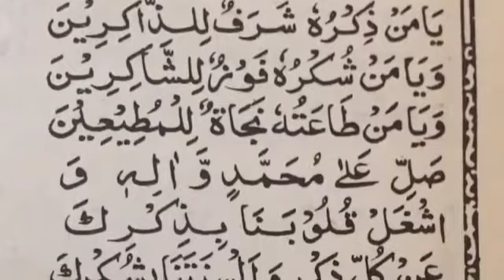plz_watch.. an Imam Zadeh (Husayn Asgher)..4th Imam’s son.. a distance from Nishapour..